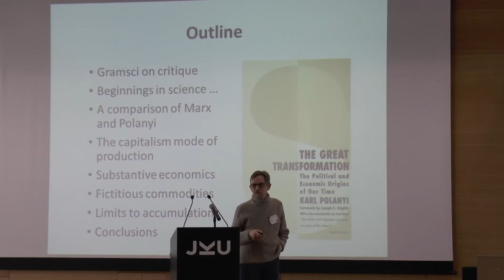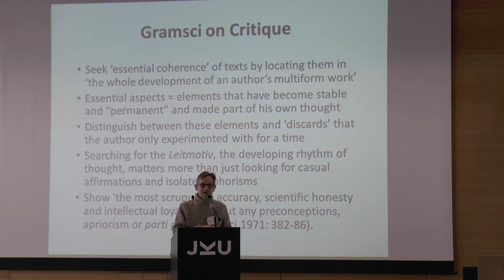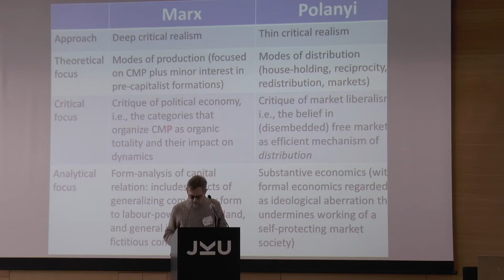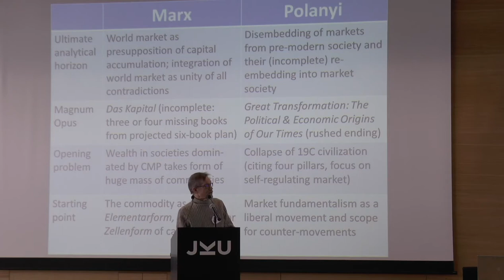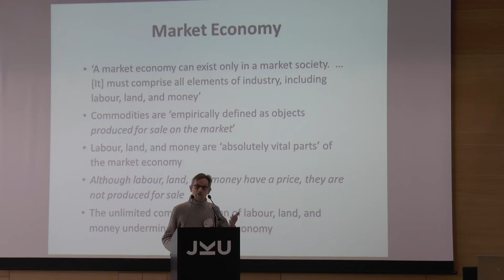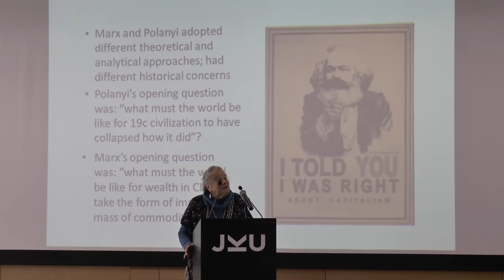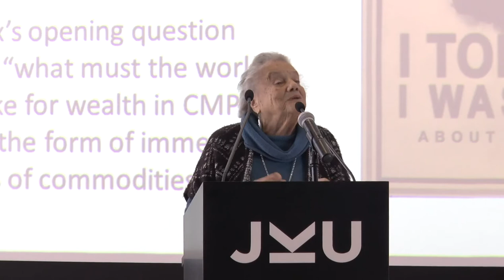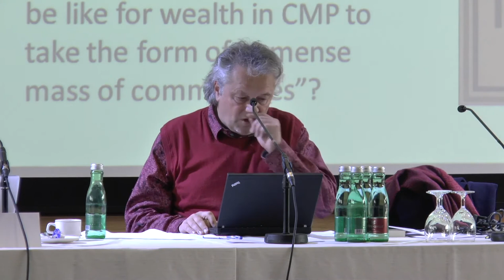Polanyi-Levitt, Jessop, Dörre: Polanyi and Marx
A Great Transformation? Global Perspectives on Contemporary Capitalisms (Johannes Kepler Universität Linz)

Plenary 1: Short Lectures and Discussion:
Polanyi and Marx
Kari Polanyi-Levitt (Montreal, Canada)
Marx and Polanyi as Complementary Social Philosophers
Bob Jessop (Lancaster, United Kingdom)
Marx and Polanyi on the Limits and Barriers to Capital Accumulation
Klaus Dörre (Jena, Germany)
Marx and Polanyi on Countermovements and Class Struggle

Moderator: Birgit Sauer

Organizing Committee
Institute of Sociology, Johannes Kepler University, Linz/Austria (Roland Atzmüller, Brigitte Aulenbacher, Fabienne Décieux, Karin Fischer; conference administrator: Heidemarie Schütz)
Institute for Comprehensive Analysis of the Economy, Johannes Kepler University, Linz/Austria (Jakob Kapeller)
Department of Political Sciences, University of Vienna/Austria (Ulrich Brand, Birgit Sauer, Dieter Segert)
DFG-Kollegforscher_innengruppe „Landnahme, Beschleunigung, Aktivierung. Dynamik und (De)Stabilisierung moderner Wachstumsgesellschaften“, Friedrich-Schiller-University, Jena/Germany (Klaus Dörre)